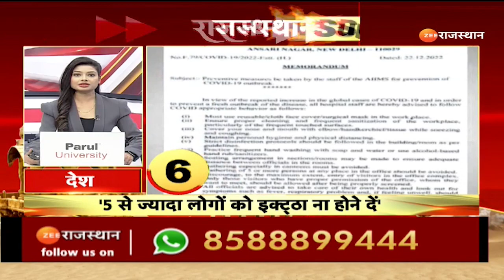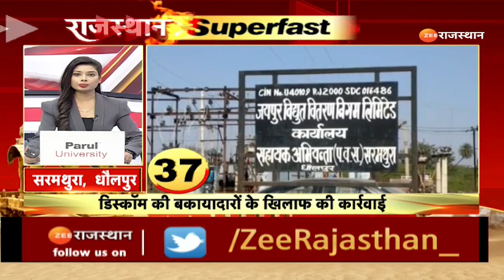Rajasthan Superfast में देखिए प्रदेश के कोने-कोने की खबरें | Village News